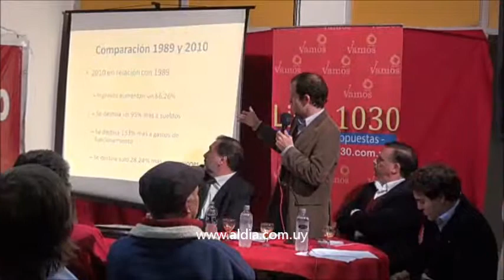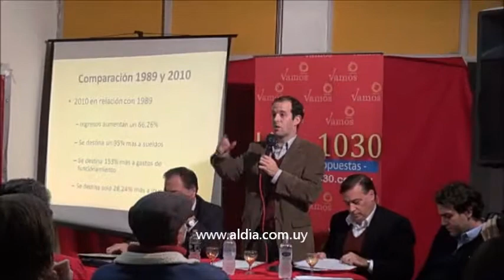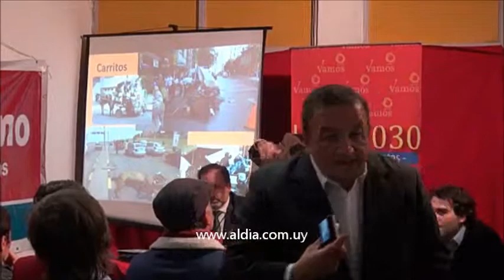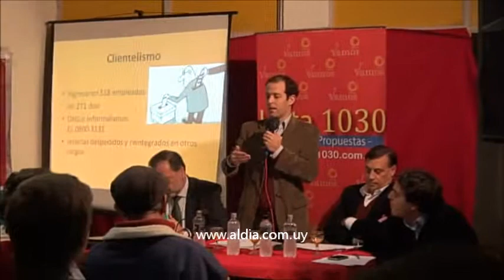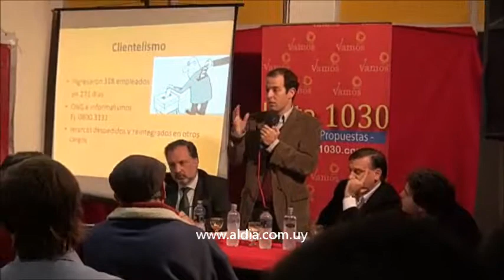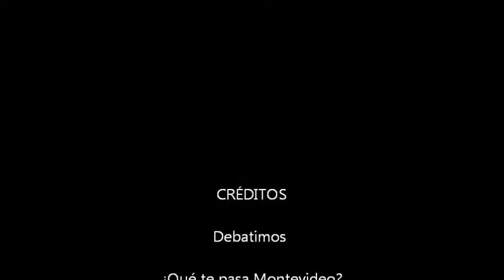Debatimos ¿Qué te pasa Montevideo? parte 1 de 2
Debatimos

¿Qué te pasa Montevideo?

Organizado Lista 1030

Cámara

Cinthya Trindade

10 de junio de 2013